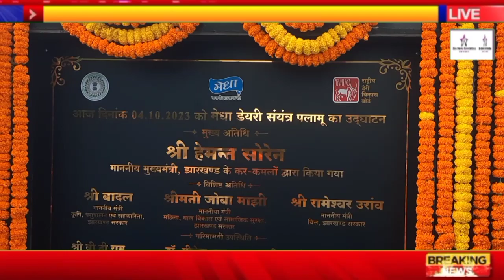Chief Minister Hemant Soren Inaugurates big milk plant in Palamu